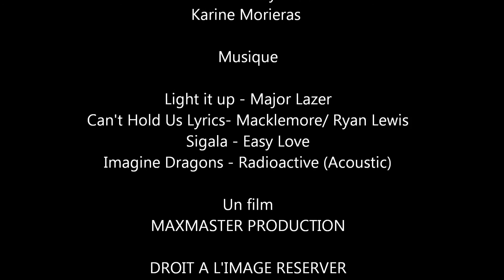FCVL : Tounoi Aimargues 2016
Vidéo du 12emes tournois d'Aimargues 2016.
3equipes du fcvl : 2 u11 et 1 u13.